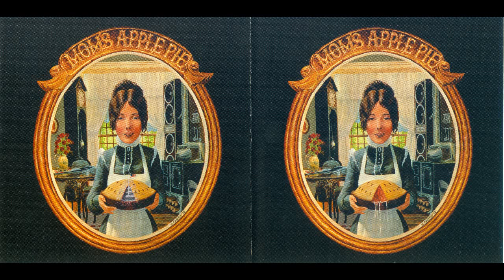Mom's Apple Pie - Dawn Of A New Day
Mom's Apple Pie was an American ten-member rock band from Warren, Ohio. They were best known for their album cover and for the voice of lead singer Bob Fiorino.
Career

The band released two albums, Mom's Apple Pie in 1972 and Mom's Apple Pie II in 1973.
A third album was recorded but was not released until 2011. Their manager was Larry Patterson, and they recorded on a record label owned by Terry Knight, Brown Bag Records.
The band enjoyed a successful career nationally and toured extensively across the United States.
Venues included a wide array of college campuses, clubs, concert halls, the Whiskey A-Go-Go in Los Angeles and Madison Square Garden.
They performed with such artists as The Doobie Brothers and David Bowie.
Patterson booked the demo session with record producer Kenny Hamann at the Cleveland Recording Company.
Pia Knight, Terry's wife, overheard the demo being played in one of the rooms in the back of the recording studio and convinced her husband to sign the group.

Both albums have become favorites among collectors, due in part to the self-titled first album's risque cover artwork, which contains a subtle depiction of female genitalia.
The cover, designed by Nick Caruso, was banned shortly upon the album's release and an alternative cover was released, making both versions highly sought-after among collectors.
The same picture was used, but the artist added a miniature brick wall, topped with razor wire, covering up the vulva in the pie, policemen looking in the windows, and a tear running down the woman's face.
The third unreleased album tapes have been discovered by Patterson.

Band members

    Joe Ahladis – guitar
    Pat Aulizia – drums
    Bob Fiorino – vocals
    Roger Force – saxophone, flute
    Tony Gigliotti – vocals
    Fred Marzulla – trombone
    Dave Mazzochi – keyboards, vocals
    Bob Miller – lead guitar
    Bob Pinti – trumpet, vocals
    Greg Yochman – bass